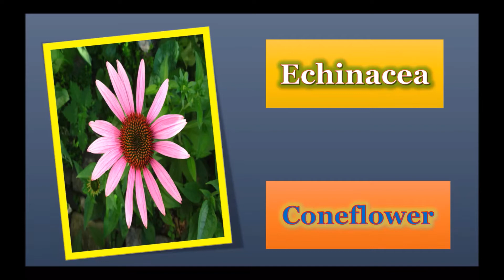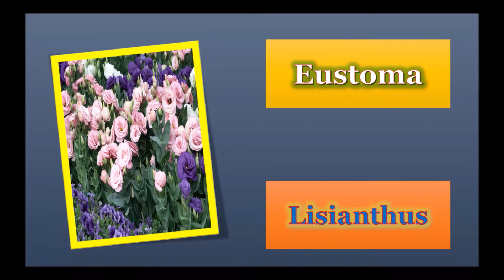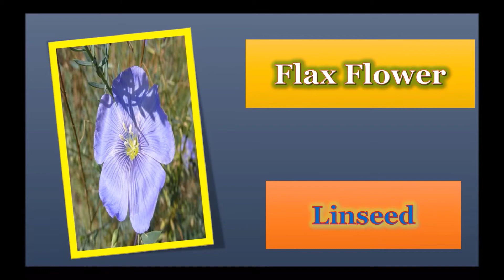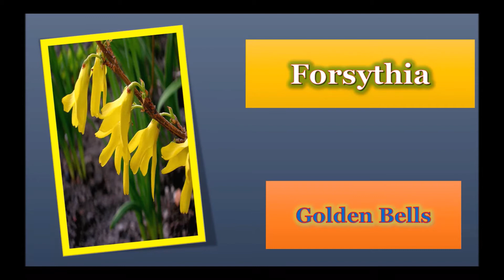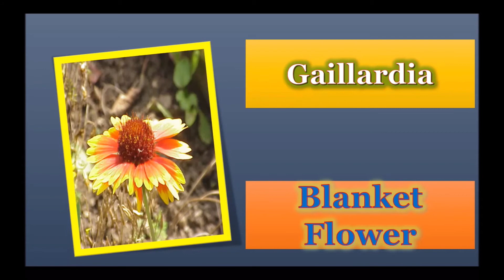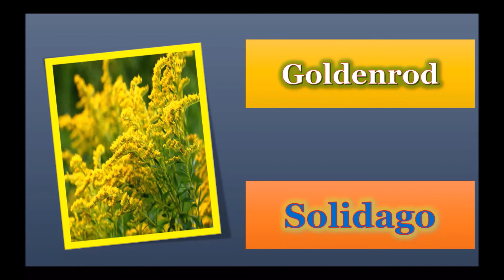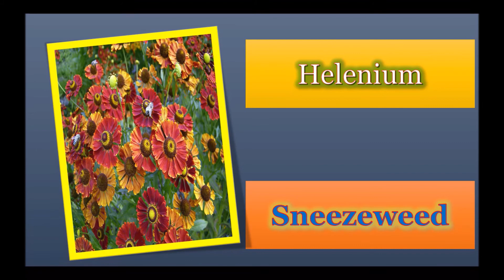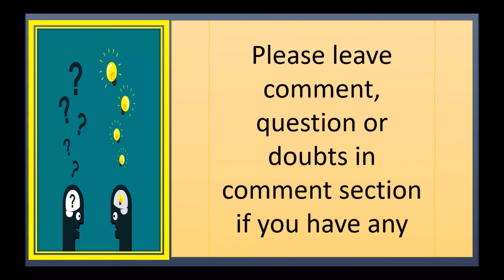Flowers around the World 3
Hello Viewers,

School Studies proudly presents a General Knowledge video for children.

Today we will discuss about Flowers around the World 3